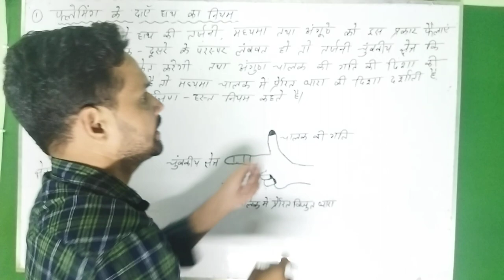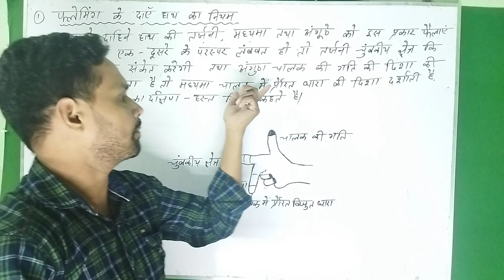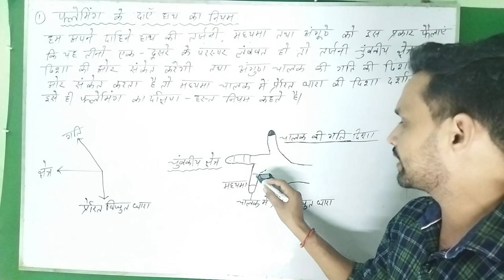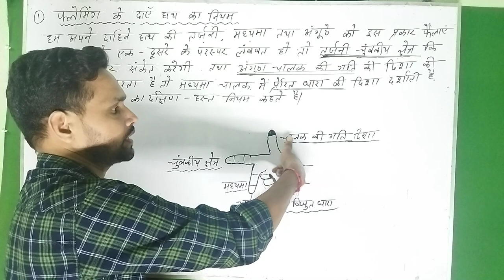फ्लेमिंग का दक्षिण हस्त नियम |Bihar School Examination Board| ByDiwakar sir ,ShyamTiwari ,ManishRana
फ्लेमिंग का दक्षिण हस्त नियमBihar School Examination Board | By -Diwaka sir ,ShyamTiwari ,ManishRana Bihar Board Class10